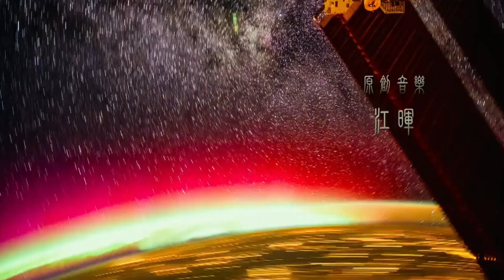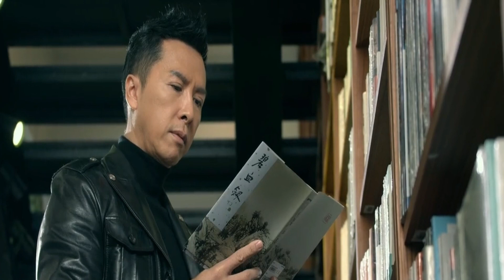Iceman: The Time Traveller (2018) পুরো সিনেমা বাংলায় || Movie Explained in Bangla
While hunting for their old friend, an imperial guard, three childhood friends accidentally get buried and frozen in time. When they are defrosted 400 years later, they continue their battle.
Release date: November 2, 2018 (China)